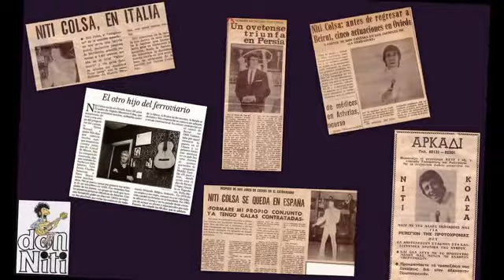My way (Cover Niti Colsa)